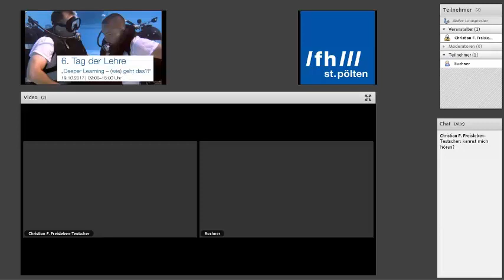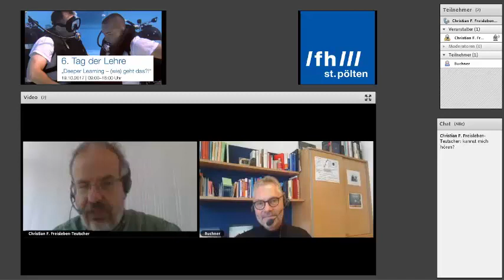Tag der Lehre 2017 - Florian Buchner: Lernen durch Herausforderung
Weitere Informationen zum Tag der Lehre 2017 an der Fh St. Pölten